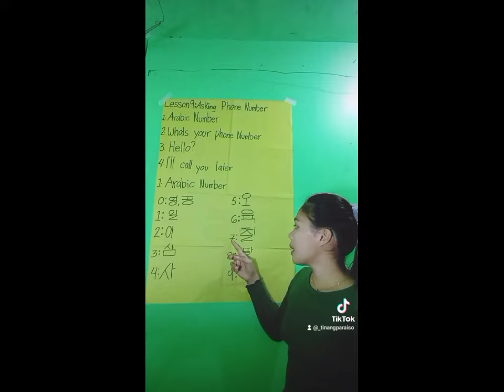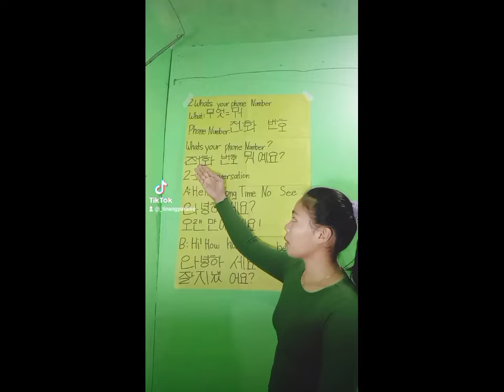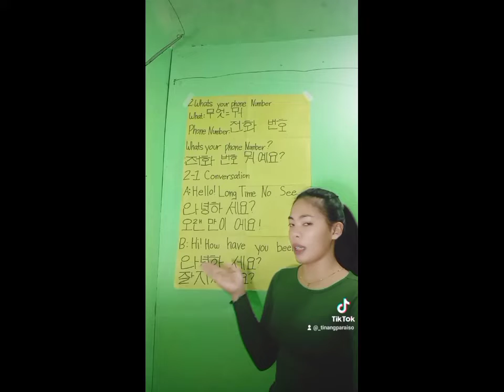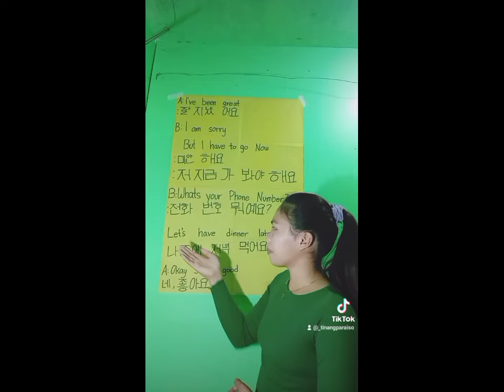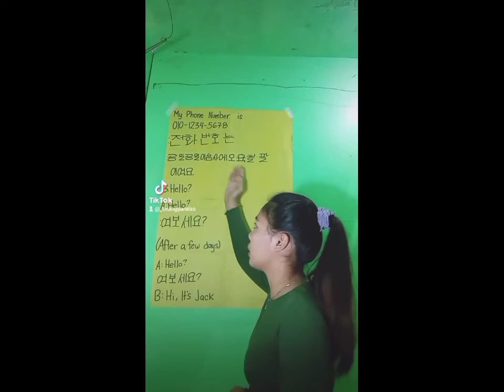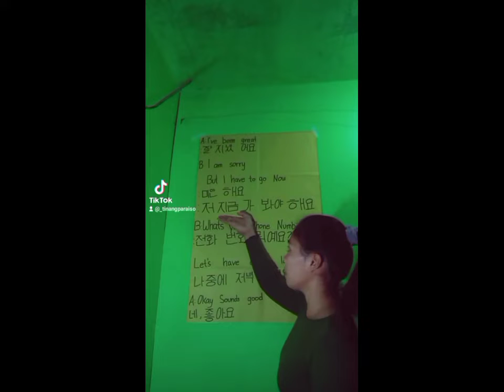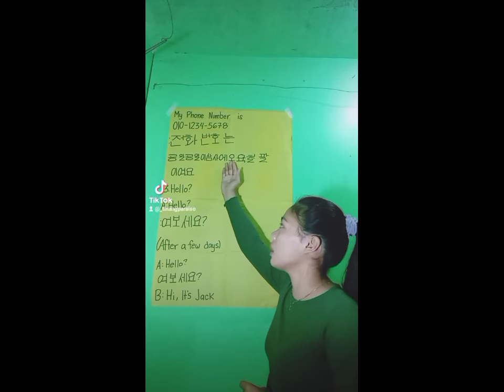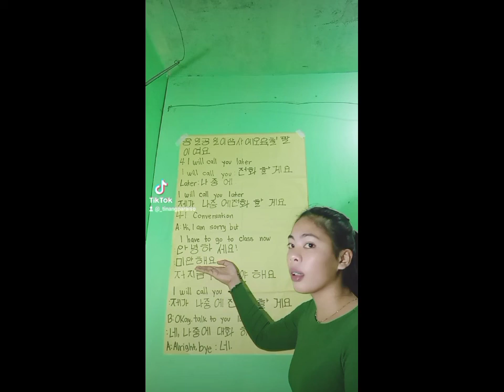KOREAN LANGUAGE PART 1 Lesson 9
Subject requirement
BSHM Students